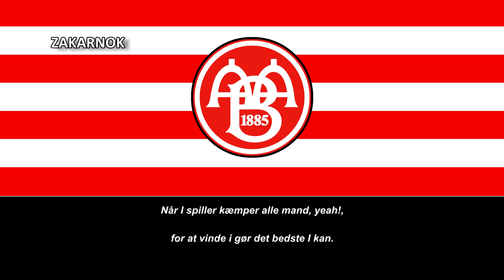Himno del Aalborg BK (Sangen Aalborg BK)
Página oficial del club:
El Aalborg Boldspilklub, también conocido como Aalborg BK o AaB, es un club polideportivo de Dinamarca de la ciudad de Aalborg. Fue fundado en 1885 y posee secciones de fútbol, hockey sobre hielo y balonmano, todas ellas compitiendo en máxima categoría de las respectivas ligas de su país.

La sección de fútbol del Aalborg Boldklub se creó, como equipo amateur, en 1902. La temporada 1928/29 debutó en la primera división de la liga danesa, y se mantuvo en el máximo nivel hasta 1947. Regresó a la máxima categoría en 1963 y se ha mantenido en ella desde entonces, salvo algunos breves paréntesis jugados en segunda división (1972, 1978 y 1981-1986).

En 1966 logró su primer título, la Copa de Dinamarca, tras superar al KB por 3-1 en la prórroga. Repitió final el año siguiente, aunque en esa ocasión le superó por la mínima el Randers Freja. Tan solo tres años después, en 1970, conquistó su segunda copa derrotando por 2-1 al Lyngby BK en la final.

La temporada 1994/95 ganó su primer título de liga. El equipo estaba dirigido por Poul Erik Andreasen y tenía como jugador más destacado al delantero Erik Bo Andersen, que fue máximo goleador de la liga con 24 tantos. El título permitió también al AaB debutar en la Liga de Campeones de la siguiente temporada. Aunque inicialmente el Aalborg fue eliminado en la primera ronda por el Dinamo de Kiev, posteriormente fue repescado tras la descalificación del club ucraniano, implicado en un escándalo de sobornos. De este modo, el Aalborg se convirtió en el primer club danés en participar en la fase de grupos de la Liga de Campeones de la UEFA. Pese a lograr una victoria por 2-1 sobre el Panathinaikos FC (equipo que luego llegaría hasta semifinales) y un empate ante el campeón portugués, el Porto, el Aalborg acabó último de su grupo y fue eliminado.

A pesar de la marcha de su mayor promesa, Jesper Grønkjær, el verano de 1998, la temporada 1998/99 el AaB se proclamó nuevamente campeón de la SAS Ligaen. El equipo estaba dirigido por el técnico sueco Hans Backe y tenía como jugadores más destacados al portero Jimmy Nielsen, el medio Ståle Solbakken y el delantero Søren Frederiksen, máximo goleador del equipo con 17 goles. Esa misma temporada se quedó a las puertas del doblete, al perder la final de copa por 2-1 ante el AB.

Desde entonces y hasta la fecha su mejor actuación liguera ha sido un tercer puesto logrado la temporada 2006/07, en la que se ha destacado su delantero sueco Rade Prica, máximo anotador de la competición.

En la temporada 2007/2008 consiguió alzarse de nuevo con la SAS Ligaen y conseguir su tercer título liguero, en la temporada siguiente se ubica 7, mientras en la SAS Ligaen llega ser 2, tras 5 temporadas donde no logra campeonar llega la temporada 2013/14 donde se alzan por cuarta vez con el título de liga y el de la SAS Ligaen este les da un boleto a fase de grupos de la Champions League donde no tuvieron la misma suerte al quedar en la Cuarta Ronda Previa.